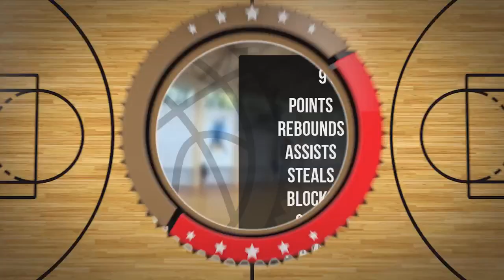Bartosz Surdyk Player Mixtape DC85 Junior Września 2023